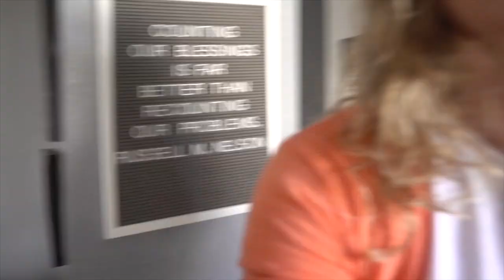PROM 2021 || Spencer's First & Brevin's Last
As the school year draws to a close, students are permitted to attend Prom. It's the first Prom for Spencer and the last for Brevin. The two boys enjoy a day of date activities as Ella plays in her fist soccer game and Amber takes on a sewing project for the school musical. It's a full day for the Park family, that's for sure!

INTRO WATERCOLOR PORTRAIT:

_whatarewedoing_
jason.e.park
brevin.park
spencer.park